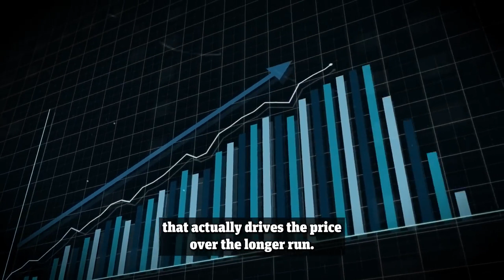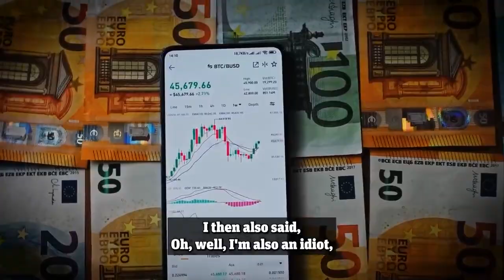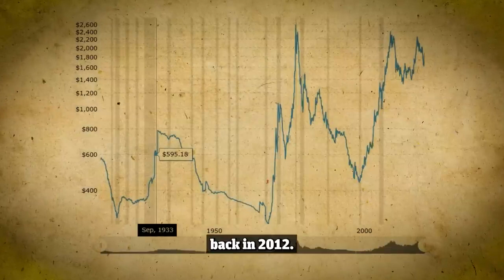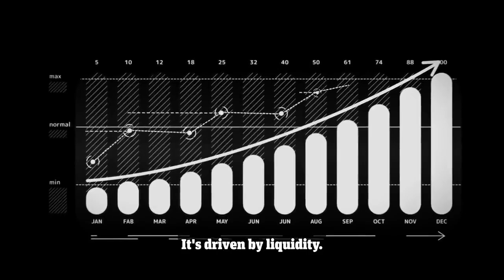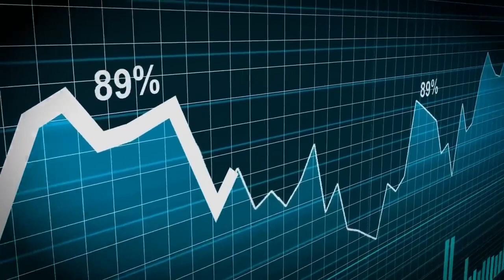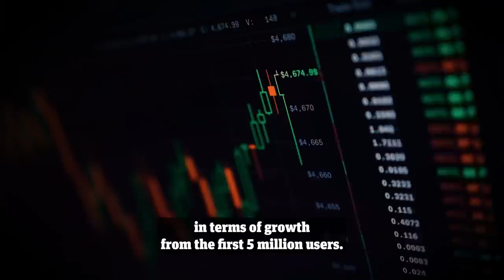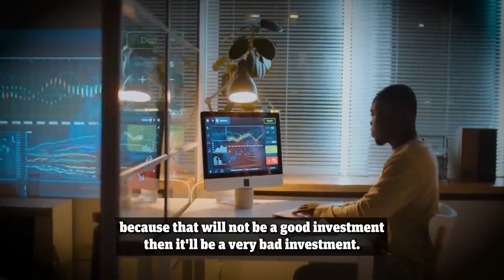HUGE Crypto Bull Run Coming Here's Why 2023 Crypto Prediction January